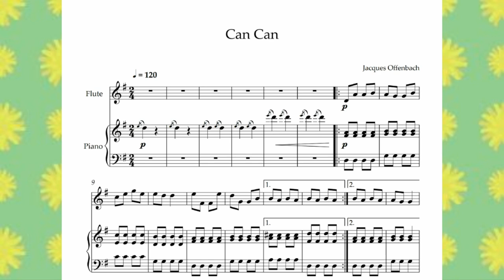Can Can Jacques Offenbach Flute + Piano